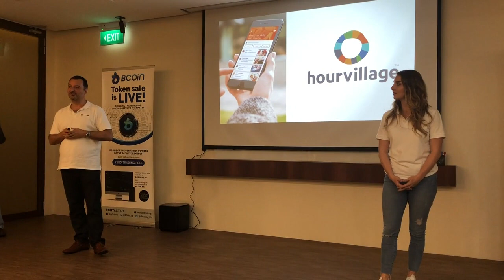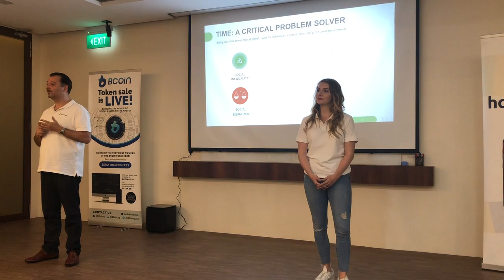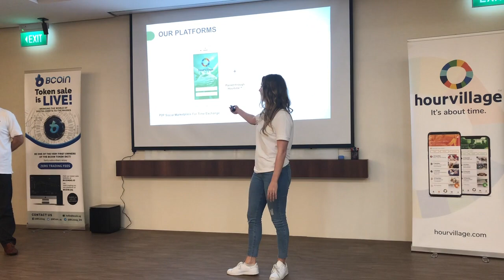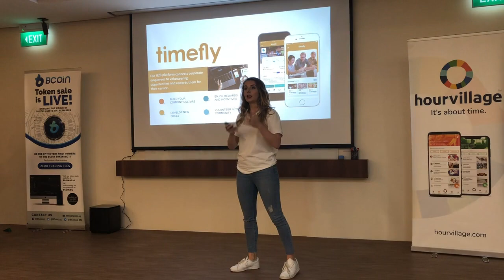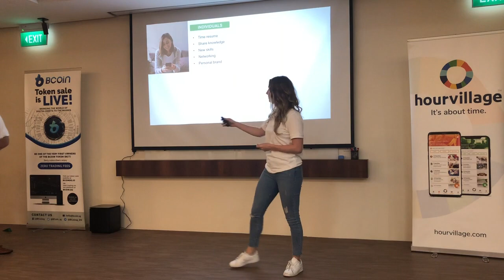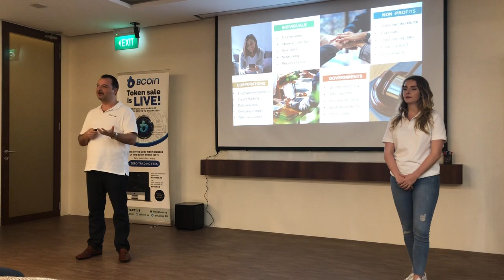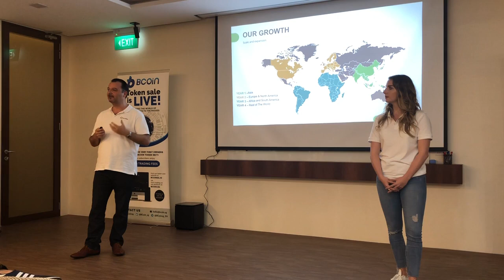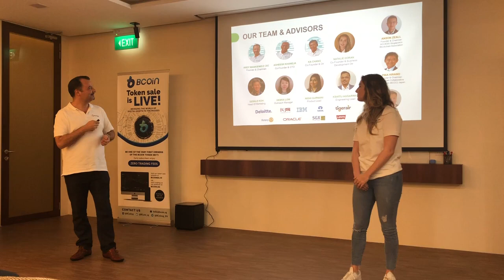Mr. Andy Mankiewicz & Ms. Natalie Duran (Hourvillage) Pitch | 1 November 2018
Mr. Andy Mankiewicz
CEO of HourVillage

Ms. Natalie Doran
Co-founder of HourVillage

Hourvillage is an online social marketplace that runs
on time. It encourages individuals, organizations, schools, and communities to give and receive services, skills and errands.
Hourvillage makes this time exchange possible through a mobile application. Hourvillage is for individuals, organizations and communities. Targeted modules will be available for companies with CSR and employee volunteering programs, charities that need volunteers, universities and other community builders.